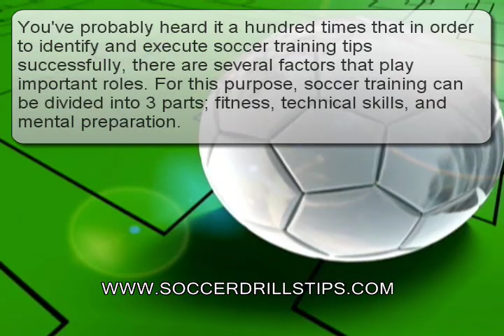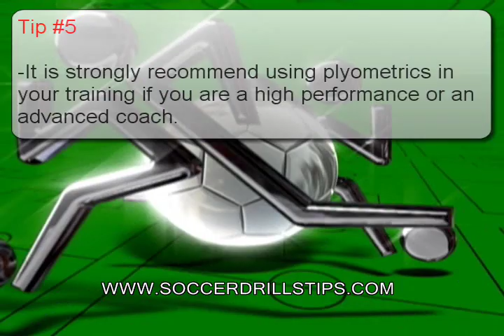Soccer Training Tips - 3 Sure-Fire Tips To Success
You've probably heard it a hundred times that in order to identify and execute soccer training tips successfully, there are several factors that play important roles. For this purpose, soccer training can be divided into 3 parts; fitness, technical skills, and mental preparation.

-While designing your practice sessions, choose such soccer drills that use all these components. What level of players you are coaching is of little relevance here. These 3 components should guide you as they are inseparable and fully integrated.

-Technical Skills: Technical skill is the ability of a player to control the ball with his or her body at any given time. These skills include both on the ball and off the ball alertness. But remember, the younger the players, the less the technical information they need to understand.

-Your kids must enjoy participating in the practice games with their peers.  This is by far the most important of all soccer training tips. Since all players need time on the ball, this puts a cycle in motion. The more the player gets to touch the ball, the better the creativity that he or she develops. As his creativity on the field improves, his confidence levels go up.

-Once his or her individual and team performances start getting better, he begins to have more and more fun. This cycle comes to an end or starts again with even more touches on the ball as the kid enjoys being a part of the game.

-Weight training exercises and plyometrics add to the soccer training results. This is a very specific training regime that guarantees that players reach their full potential. It is strongly recommend using plyometrics in your training if you are a high performance or an advanced coach.

Learn the secrets to success by downloading your FREE Youth Soccer Coaching Guide today. (Limited Offer)